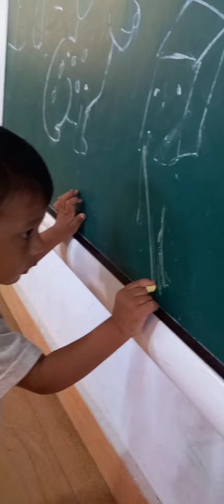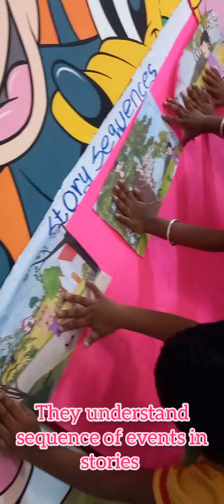Perks of admitting kids earlier in school